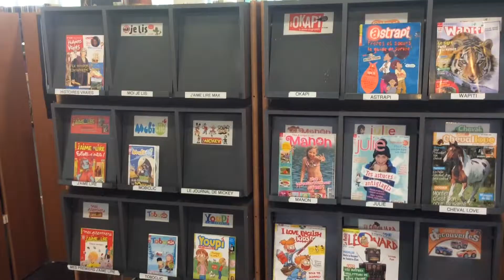La Médiathèque De Billère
Découvrez la médiathèque de Billère au château d'este